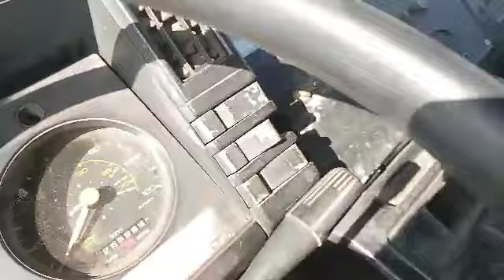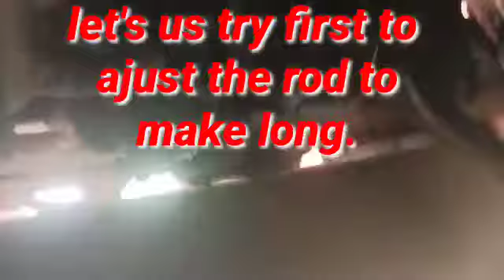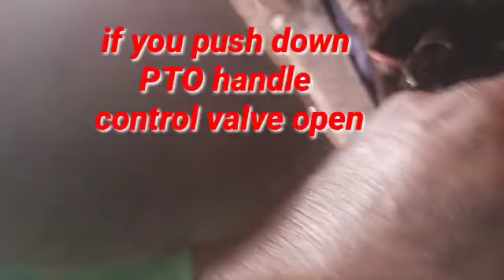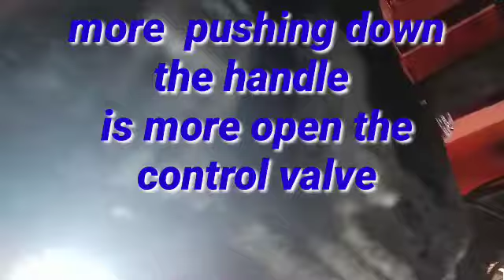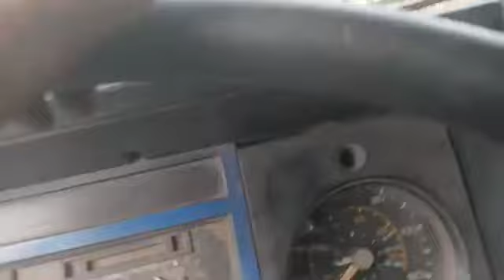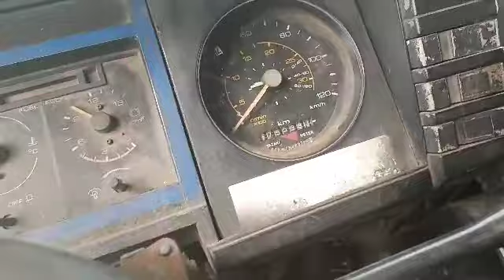tutorial Paano Mag Adjust PTO ANG BILIS MAGBABA NG DUMP BOX ISUZU 10PD1 DUMP TRUCK part 2